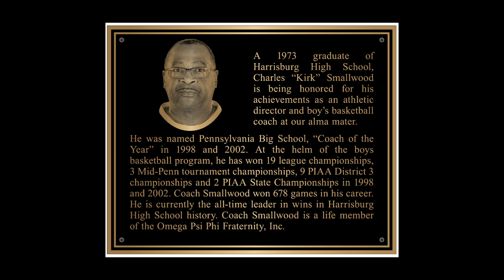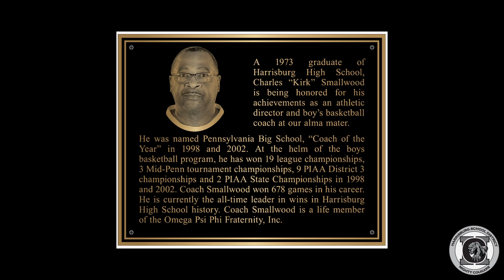CONGRATULATIONS COACH SMALLWOOD!!!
The Harrisburg School District is proud to congratulate Coach Kirk Smallwood on his remarkable career success, historic championship wins, and the Basketball Court Dedication in his name!
Official Site for streaming video for the Harrisburg School District